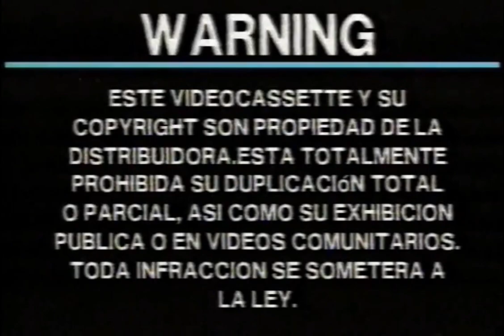Video Hobby (1988/1980)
Source on the video